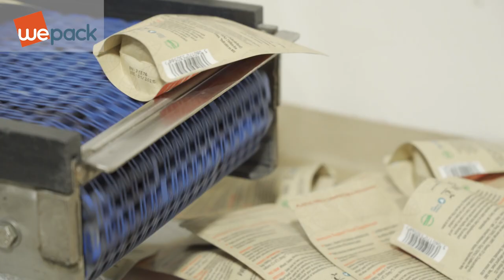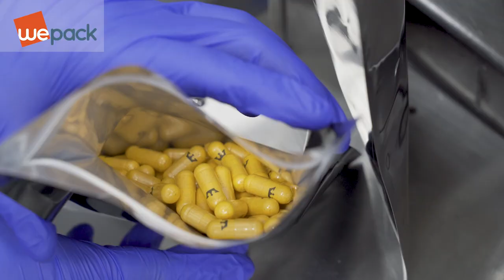Take a look around WePack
A snippet of what we do!